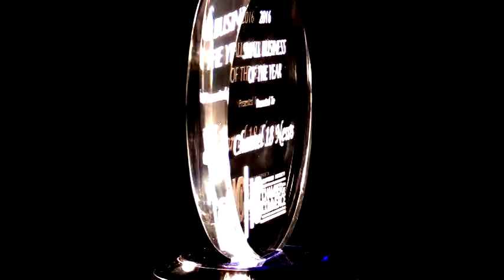Ch.18 News 9 22 17 Friday